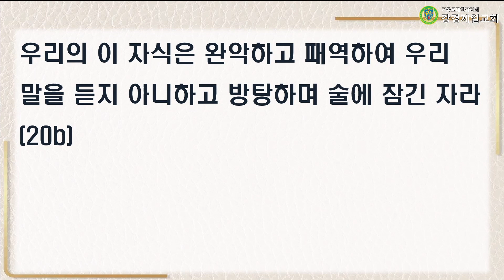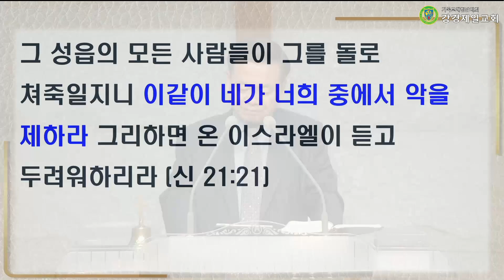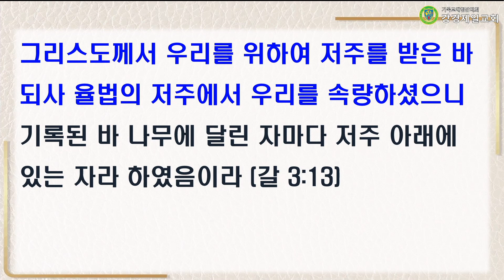20221025 설교 "정직한 일을 행하라!" 박재진 목사ㅣ강경제일교회 새벽기도회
20221025 설교 "정직한 일을 행하라!" 박재진 목사ㅣ강경제일교회 새벽기도회

성경 : 신명기 21 : 1~23
말씀 : "정직한 일을 행하라!" 박재진 목사

▶입금방법
예) 십일조 : 홍길동십2101
감사헌금 : 홍길동감2101
건축헌금 : 홍길동건2101
일천번제 : 홍길동일2101